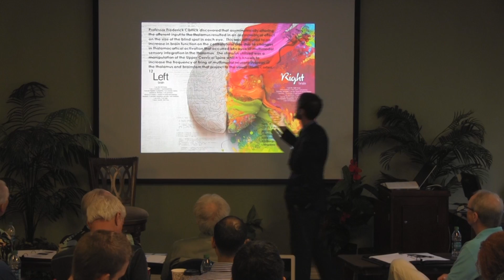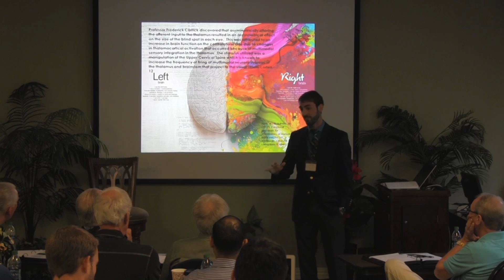Blindspot Reduction with Upper Cervical Adjusting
This is an excerpt taken from an Upper Cervical Neurology presentation at the Advanced Orthogonal Institute's seminar.  It connects changes in brain function from incoming proprioceptive bursts provided by atlas adjustments.